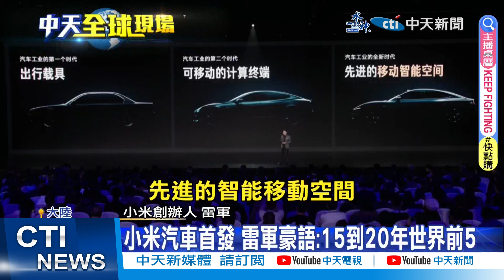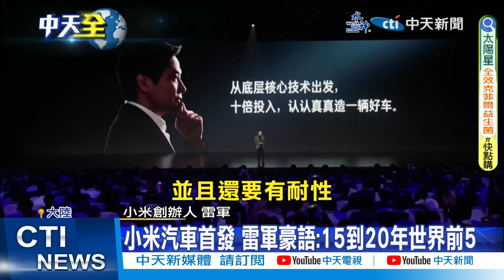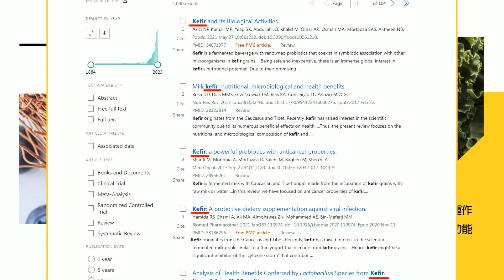小米汽車今發表會 雷軍:將在20年內成全球前5大車廠｜小米"SU7"海灣藍曝光! 約台幣近87萬 採用寧德電池【全球現場】20231228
00:00 小米汽車今發表會 雷軍:將在20年內成全球前5大車廠
01:08 小米"SU7"海灣藍曝光! 約台幣近87萬 採用寧德電池
02:39 小米汽車問世 雷軍:對標""保時捷"特斯拉"
04:43 隧道內藏電梯!以軍:加薩醫院.學校旁發現哈瑪斯地道
05:50 中東戰火擴大? 以色列陷多戰線戰爭 7戰區遭攻擊
06:29 以軍再發現加薩超大地道! 建造堅固綿延300公里